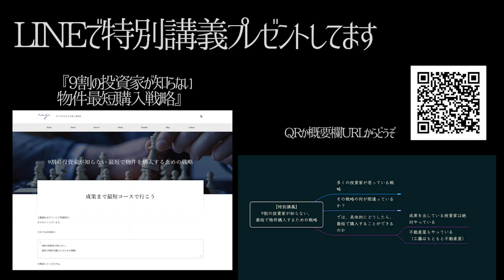カンボジアでの不動産投資の利回りがすごい！｜アンナさんコラボ動画vol.1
【無料プレゼント中です】

今回はカンボジアでの不動産投資について
アンナさんに教えてもらいました。

国として勢いがある海外は
投資をする上でどうしても耳に入りますが、
うまく情報が取れないのでビビっていました。

海外不動産のプロのアンナさんにいろいろ質問してきました！

アンナさんのチャンネルはこちら

工藤が運営してる別チャンネルはこちら
▼ストレングスファインダー特化チャンネル

おすすめプレイリスト一覧

【不動産投資ノウハウあれこれ】目指せ！時間もお金も自由なライフスタイル

　 ※気軽に友達申請してくださいね。

▼紙書籍：『コネなし、金なしでなぜ僕は20代新卒・3年目で1棟アパートが買えたのか』

work　仕事の問い合わせはこちらまで

はじめての方へメッセージ

はじめまして、工藤譲（くどうゆずる）と申します。
Gallup認定ストレングスコーチ であり、
不動産投資でももあり、ブロガーでもあります。

ストレングスファインダーの資質は
・未来志向
・内省
・最上志向
・戦略性
・着想

です^^

まずは、あなたの時間を使って
この動画を見て頂きありがとうございます。

簡単に自己紹介と、
僕の世界観（作り出したい未来っていう感じです）、
あとは、あなたに伝えられるメリットなどを
書きたいと思います。

突然ですが、
僕は、「それぞれ（僕も、あなたも）の幸せが最大化したらいいな！！」と

そして、それを実現するためには
「自由の最大化」が必須だなと。
やりたいことを、やりたいときにできなければ、
幸せとは言えないよなと。

と、綺麗にまとめましたが、
僕が誰かに指示されたり、
納得いかないのに何かをしなくては行けない
というのが、
死ぬほど嫌い、というのが大きいです笑

「自由を最大化」しようと思うと、
立ちはだかるのが「お金の不安」です。
何をするにもお金は必要ですからね！

幸せの最大化→自由の最大化→お金の不安の解消
という流れになります。

だから、より良い未来（＝幸せの最大化）を
しようと思ったら
なにかの手段で
お金の不安を解消しないといけないなと。

ちなみに、このお金の不安が解消された状態を
「お金が空気になった」と表現しています。

空気って、
「もったいなからちょっとだけ息しよう…」
とか思わないじゃないですか。

お金もそういう状態になったら
・本当にやりたいこと
・社会貢献 / 他者貢献
ができるなと。

話を戻しますが、
お金を空気にするために
ででてくるのが、
今僕がやっている

・ブログでの収入
・ストレングスコーチング（自分のスキルで稼ぐってことですね！）

です。

なので、下に書いてあることに
興味があれば、僕のチャンネルは役に立つと思います^^

・幸せを最大化したい
・お金の不安を解消したい
・自由なライフスタイルを送りたい
・不動産投資で失敗したくない
・コーチングに興味がある
・ブログで稼ぎたい
・ストレングスファインダーについて知りたい！

そうそう！
僕が発信する内容や、
取り組む事業を選ぶ基準として、

・工藤だけできる方法は絶対やらない
・僕もあなたもできる、再現性がある方法

にこだわっています。

これは、「僕だけが自由になる」ことには
あまり興味がないからです。

お金の不安が解消したら、
絶対に人とのつながりが
幸福度を上げると思っているから。

だから、お伝えしているのは、
僕が稼いでいる方法と
全く同じビジネスモデルです。

まず、あなたを稼がせることが
僕の利益も最大化すると考えているので^^

（稼げるようになる人を沢山排出すれば、
おごってくれる人が増えそうだし、
というのは秘密です 笑）

さて、
僕がお金の不安を解消するために
まず取り組んだのが、
不動産投資でした。

世の中にはいろいろな資産運用の
方法がありますが、

不動産投資ほど、
「時間ができる」のは、
他にないのでは？と思います。

なんせ、おじいちゃん・おばあちゃんでも
できる職業ですからね！

不動産投資は、
安定定期な収入が手に入りますし、
いい住居を提供するという
社会貢献もできるのですが、

一つ欠点があります。
それは、
「なんだかんだ言っても、
お金持ちビジネスの側面がある」
ってこと。

つまり、
「お金持ちが、更にお金持ちになる」
という世界なんです。

お金の不安を解消したくて
始めたはずの不動産投資なのに、
やっぱり、課題になるのがお金、、、というね。

だから、もともと資産がある人は
有利に進められますが、
本当にゼロから挑戦するぜ！という方は
残念ながら非常に不利になる傾向にある、と。

だから、考えました。

その結果として、
「自分が働いて稼げるスキルが必要！」と。

そして、追求した結果
・ブログビジネス
・コーチング（ストレングスファインダー）
・起業

に行き着いたんです。

どうでしょう？
なんとなく繋がってきましたか？？

まずは
ブログやコーチングで
自分で動いて稼げるようになる。

稼げるようになったら
そこで得た収入を
不動産に投資をする。

そうすると、
自分でも稼げて
不動産からも収入があり、
という状態になります。

そうしたら、
今度はその両方で稼いだお金を
更に新しい不動産に投資をする、と！

ほら！
こうしたら、「お金が空気」が
実現できる気がしませんか？？

だから、不動産投資も
ブログビジネスも
起業も、ちょっと無秩序に思えるようなことを
一つのチャンネルで取り扱っています^^

あ、言い忘れた！

僕がやってることの一つに
ストレングスファインダーがあります。

これは、あなたの「才能」がわかる
WEBテストです。
※アメリカのGallupという会社が開発しています。

才能がわかると
あなたの強みもわかるようになります。

今まで、僕の世界観をお伝えしてきましたが、
「お金」と「強み」って
イマイチつながらない？？ですかね。

結論から言うと、
強みを使ったほうが
「楽に、楽しく、早く稼げる」からです。

さっき、まずは労働収入を作るのが大事、
とお伝えしましたが、

そのときに、
強みを活かしたほうが、
稼ぎやすんです。

なんせ、
強みを活かすと、
毎日の生産性が7.8％もあがるし、

才能を使っていると
生活の質が向上する確率が
3倍も高くなります。

ちょっと前までの自分は、
「お金が空気になるまでは、修羅の道でも進むぜ！！」
と、思っていたし、
むしろ、言い結果を手にするには
「辛いことでも頑張るしか無い！」と思っていました。

が！！

幸せを最大化する「その過程」も
楽しかったら。

そんないいことはないなと。
ストレングスファインダーを本格的に学んで
考え方が変わりました。

幸せを最大化する！
自由を最大化する！
という僕の世界観は、もちろんぶれません。

ですが、同じ「目的達成」でも
・修羅の道
・かろやかに行く
だったら、
軽やかがいいです笑

なので、
強みを発見する、
ストレングスファインダーが大好きなのです。

ちょっと余談ですが、
今も、そしてこれからの世界も、
「平均的な人」は不要になると

それぞれ、得意なことを伸ばして、
誰かの苦手をカバーしてあげる
そんな、歯車のような世界の方が
僕は好きです。

だから、あなただけの才能を見つけて、
それを強みにして、
感謝されながら稼いで、
幸せが最大化するといいな！と。

そんな事を思って
活動・発信をしています。

ふぅ…笑

「ちょっとだけ」自己紹介をする予定だったのですが、
結構書いてしまいました笑

ここまで読んでいただいたあなたには、
僕が作りたい「より良い未来」が伝わったかなと思います。

もし、共感頂けたり、
情報受け取りたい！と思われたら

また、YouTubeでは言えないようなことは
LINEで配信していますので、
こちらもよろしくお願いします^^

大変長くなりました！

「あなたの」幸せな人生について
興味があれば、お役に立てるかもしれません。

実際にお会いできること、
楽しみにしています。

ではまた！